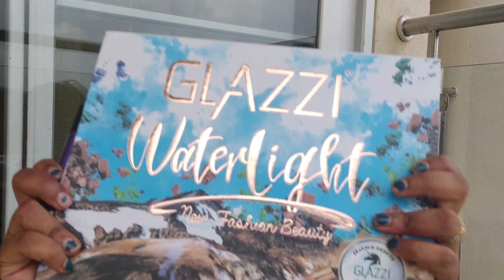Easy Diwali Make Up + Outfit- 2019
Hey there,

Here is a quick sneak peak into what I am going to wear for this diwali along with an easy make-up look.

Products Used:
Mac strobe cream
Nykaa prep & prime primer
Carter Beauty foundation- Primark London
Me On blush pallette
Miss Claire Eyebrow pencil in black & brown
Glazzi waterlight pallette from Instagram
Liquid Eyeliner from Instagram
Nykaa Glow getter highlighter- Glitteratti 02
Avon Matte lipstick- Ruby red
Primark London Mascara